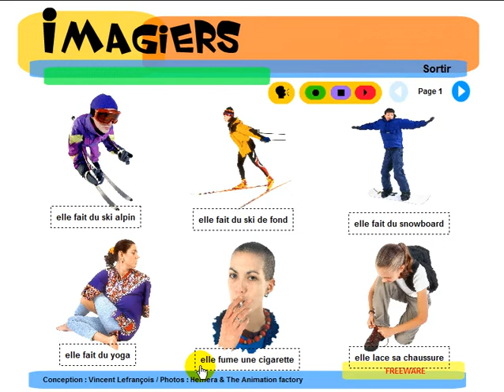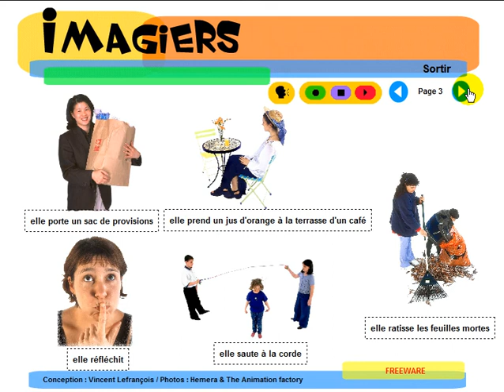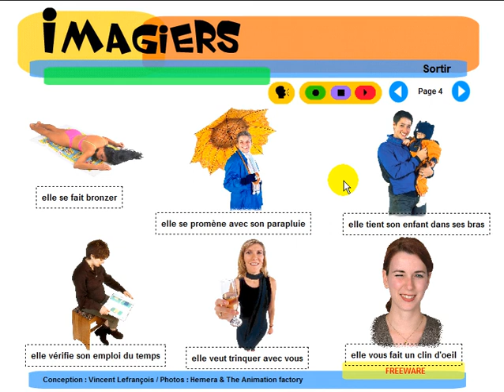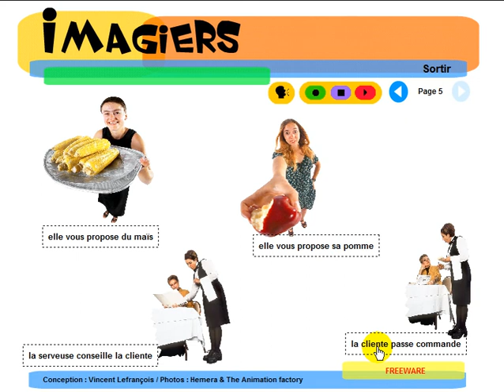French lesson = Imagiers = Vocabulaire = Que fait elle #4